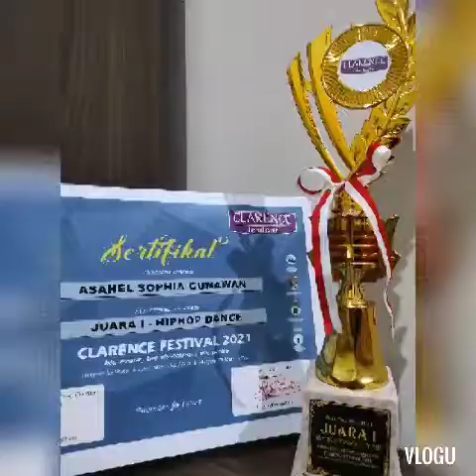Pengguna Alat Bantu Dengar bisa berprestasi.